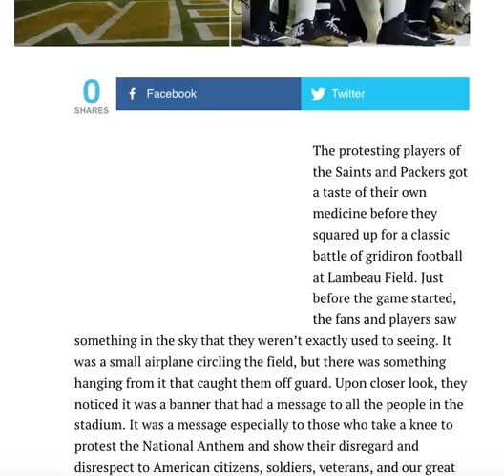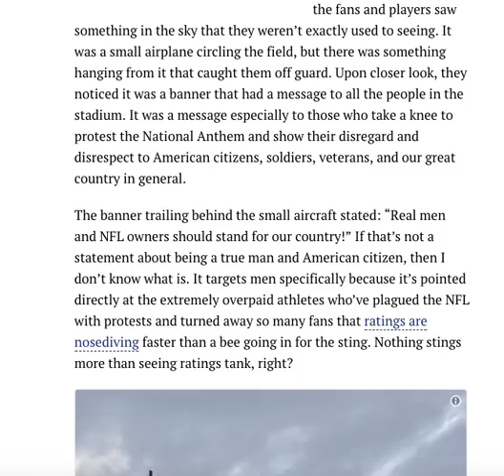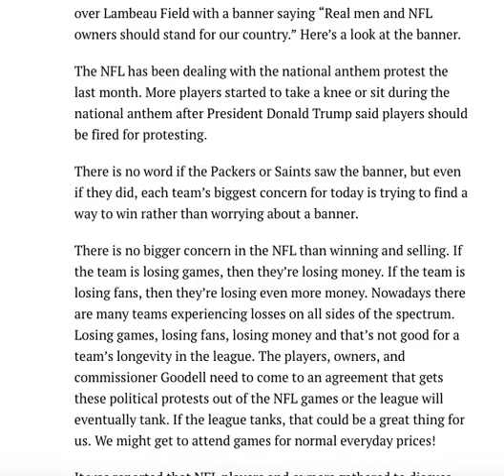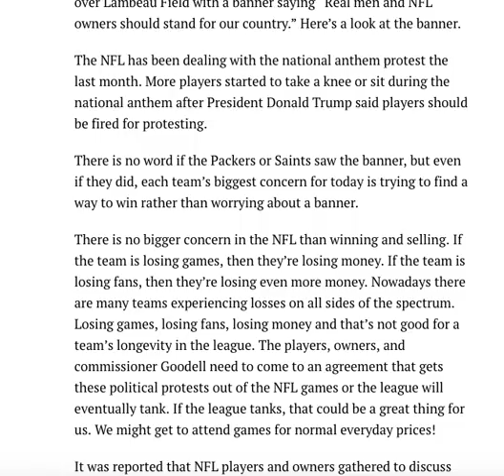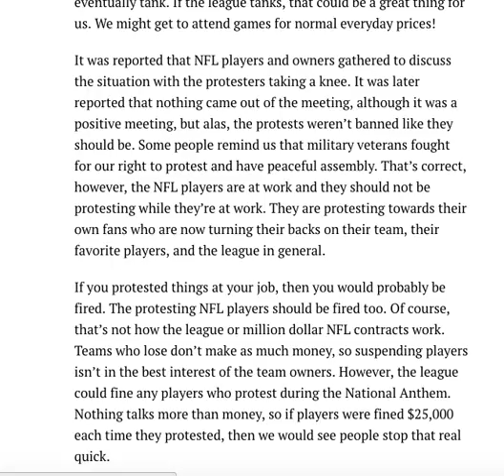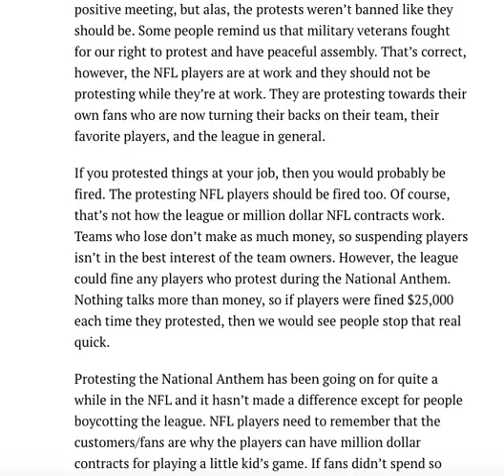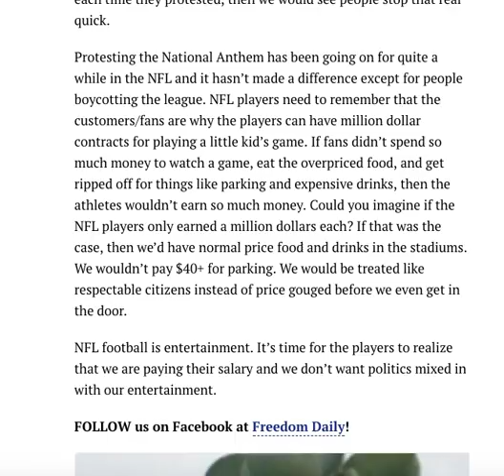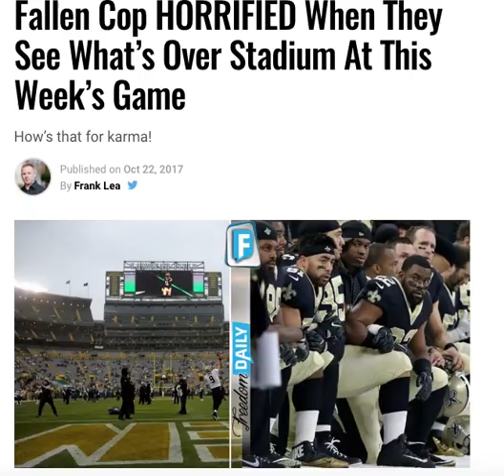SAINTS PLAYERS WHO DISRESPECTED FALLEN COP HORRIFIED WHEN THEY SEE WHAT'S OVER STADIUM AT THIS WEEK'